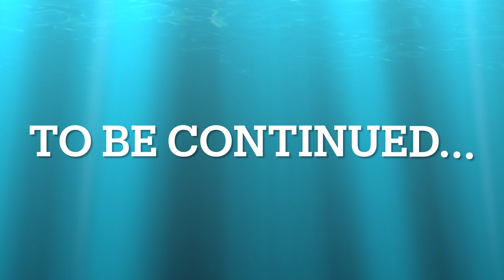Splash Down, Lobster Trap 4K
Gabby Lizard laid an egg, but she better watch out for Mr. Lobster...